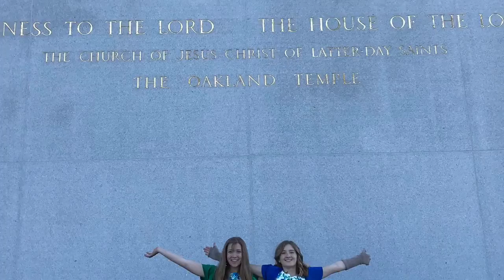Kristy & Jacob Nuttal wedding slideshow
Photos by Arden Compton. December 28, 2019. Oakland and Livermoore CA